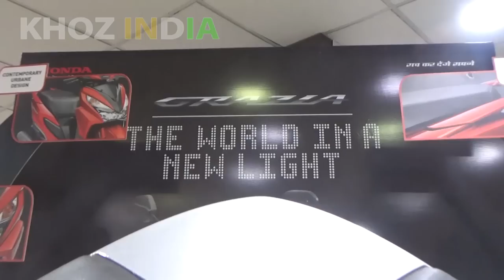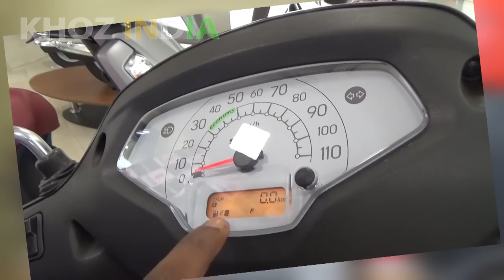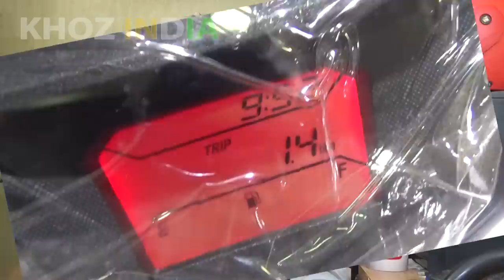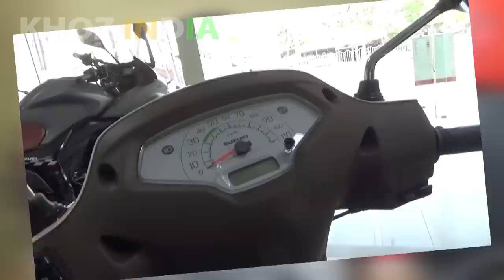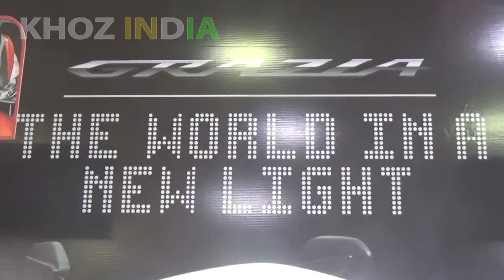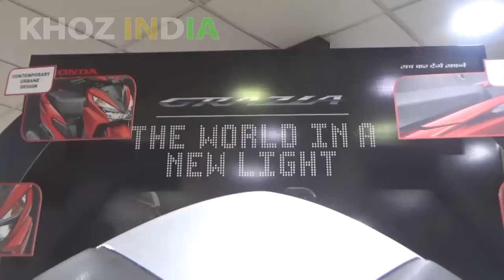SUZUKI ACCESS 125 VS HONDA GRAZIA FULL COMPARISON HINDI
Vega Crux CRX-B-M Flip-up Helmet (Black, M)